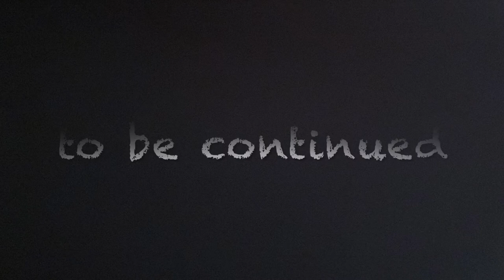Pollen grains under the microscope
Pollen grains of
cluster-amaryllis
snake gourd
balloon vine
basil
beefsteak plant
green pepper
bell pepper
cherry tomato
Japanese ginger (myoga ginger)
spiderwort
okra
zucchini
winter gourd

Microscope
MAXLAPTER wr-851

All the photos were taken with iPhone SE(3rd generation) and edited in iMovie. The music was composed and played by me. Enjoy watching.
A pollen grain of valloon vine is obviously in the shape of regular tetrahedron. Geometry in plants is interesting.
フウセンカズラの花粉は明らかに正四面体。植物における幾何学性は興味深い。